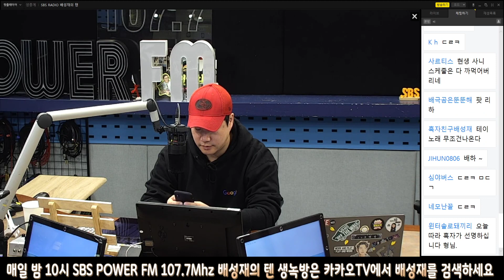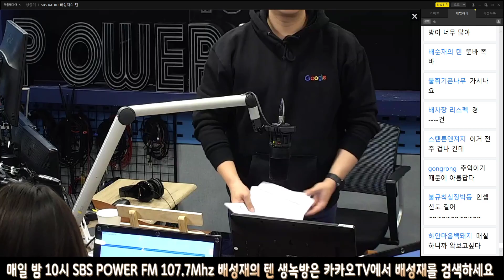20200113 배성재의 텐 with : 장예원 (더 덕 퀴즈 쇼) feat. 폭화술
재밌게 보시고 '좋아요' 한번만 부탁 드립니다.
매일 밤 10시 107.7MHz 배성재의 텐 생녹방은 카카오TV에서 배성재를 검색하세요
배성재의텐 모든 영상은 재생목록으로 분류 되어있습니다. 재생목록을 이용하세요